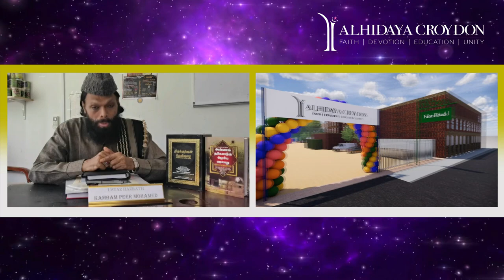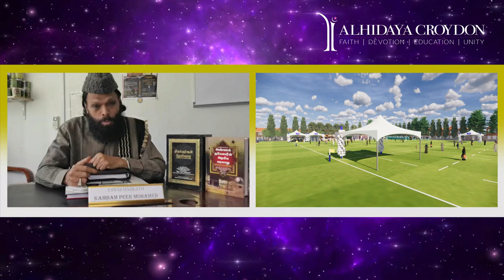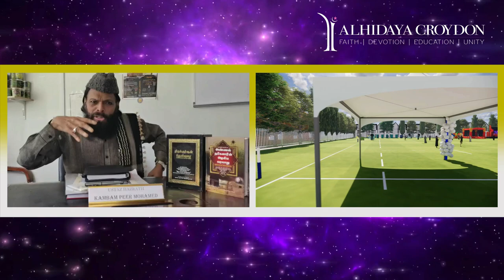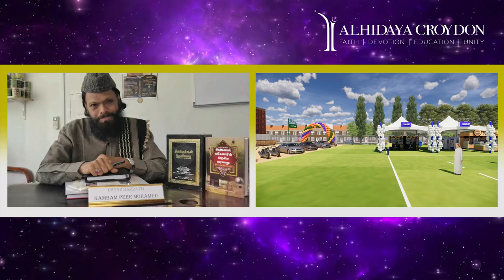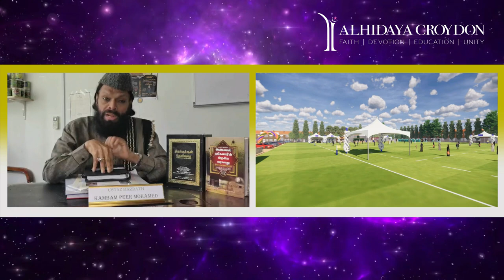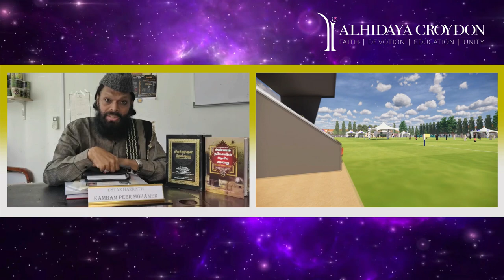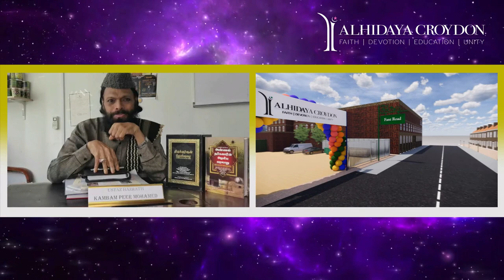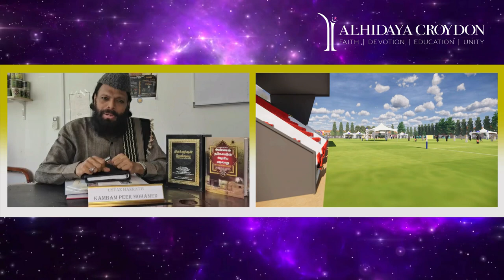திடல் தொழுகை - ஒன்று கூடுவோம், உயர்வடைவோம்!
திடல் தொழுகை  -  ஒன்று கூடுவோம், உயர்வடைவோம்! by Ustad Kambam Peer Mohammed Baqvi